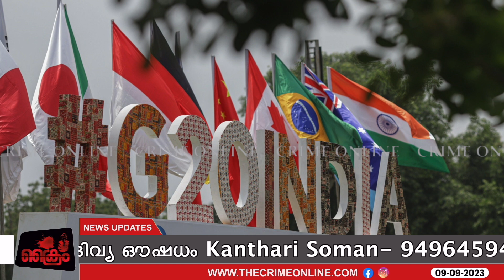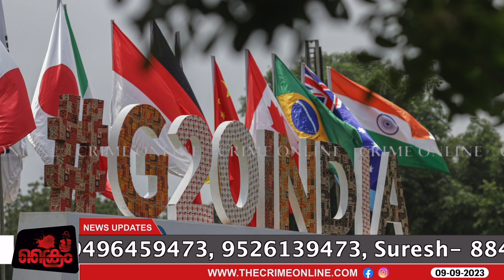G -20 യെപ്പറ്റി അറിയേണ്ടതെല്ലാം .....!